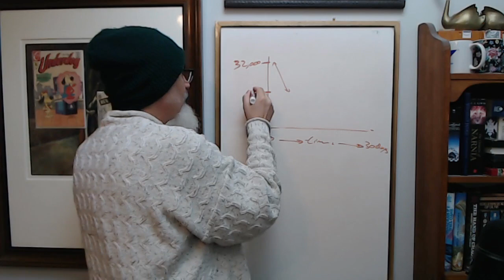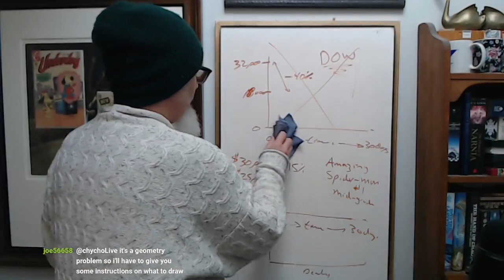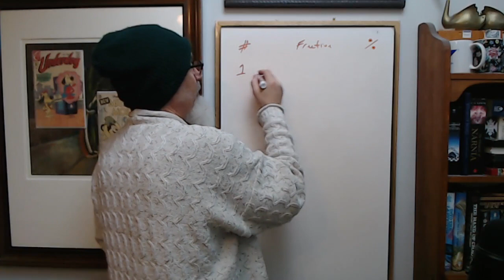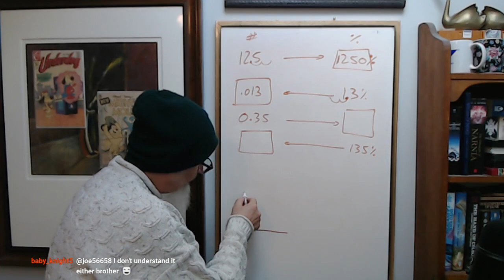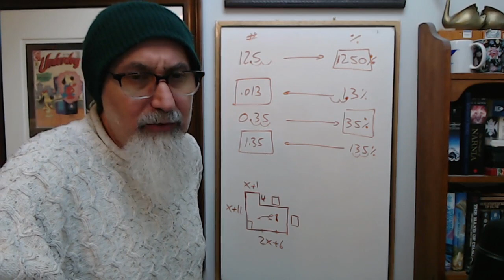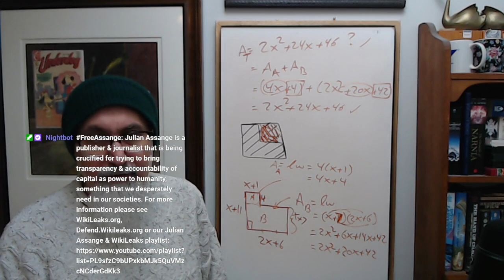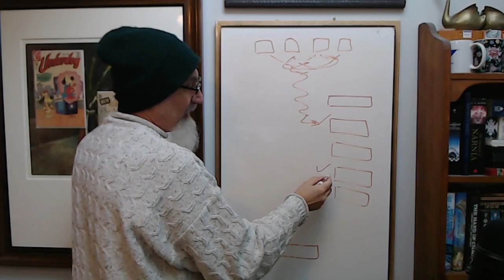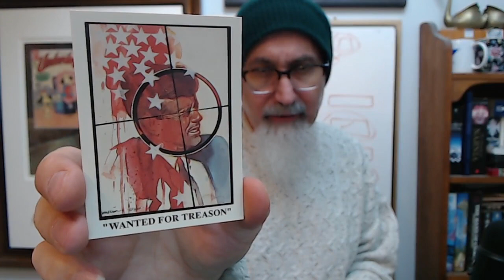ASMR Math Tutoring #82: Education, Investing, Teaching, Percent, Geometry, Time Travel & Immortality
SELECT TIMESTAMPS:
- As Centralized Education Has Collapsed, Bureaucrats Have Classified Those That Don't Fit Inside Their Box as Special Needs, on the Spectrum (3:11-6:18)
- Example of How Bad Personal Finance and Investing Education Is in Our Centralized Indoctrination Centers (8:24-11:26)
- Personal Finance Education Sucks in Centralized Indoctrination Centers, and It's by Design (17:14-24:52)
- Mathematics & Natural Languages Should Be Mandatory Is School: We Need a Complete Restructuring & Rethinking of Education (24:56-28:48)
- More random Discussion
- Exponents (37:55)
- The Quintessential Requirement for Teaching Anything Is Love (41:06-43:18)
- Percentages: How to Convert Between Decimals, Fractions and Percents (45:08-52:56)
- Logs & Exponents
- Geometry Question and More Percent Conversions
- Geometry Question, Calculating Area (NOTE: Watch For My Mistake) (1:15:30-1:20:35)
- Time Travel: Observing the Past and Slowing Down the Rate of Change, Future (1:24:13-1:26:03)
- Is Science Math or Is Math Science? What Is math? Math Is the Language That We Have Come up with to Quantify the World, the Scientific Method (1:27:35-1:28:03)
- A University Story about Memorization (1:28:39-1:31:27)
- Good Courses That Require Memorization Have Exercises to Help You Add the Content to Your Knowledge Base (1:33:17-1:36:10)
- Age Is Time Acting On Matter (1:36:10-1:38:13)
- How to Memorize Formulas: How to Study (1:39:16-1:41:53)
- Jellyfish and Immortality
- More Random Discussion

***CRYPTO***
▶️ As well as Cryptocurrencies:
Bitcoin (BTC): 1Peam3sbV9EGAHr8mwUvrxrX8kToDz7eTE
Bitcoin Cash (BCH): 18KjJ4frBPkXcUrL2Fuesd7CFdvCY4q9wi
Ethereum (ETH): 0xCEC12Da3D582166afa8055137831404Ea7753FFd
Ethereum Classic (ETC): 0x348E8b9C0e7d71c32fB2a70DcABCB890b979441c
Litecoin (LTC): LLak2kfmtqoiQ5X4zhdFpwMvkDNPa4UhGA
Dash (DSH): XmHxibwbUW9MRu2b1oHSrL951yoMU6XPEN
ZCash (ZEC): t1S6G8gqmt6rWjh3XAyAkRLZSm9Fro93kAd
Doge (DOGE): D83vU3XP1SLogT5eC7tNNNVzw4fiRMFhog
Bitclout: BC1YLinv7tYLFyNQDeB2uWiqXVTUtWQGYHreXxELq5F75oxrDgk8HYb

Peace.

chycho